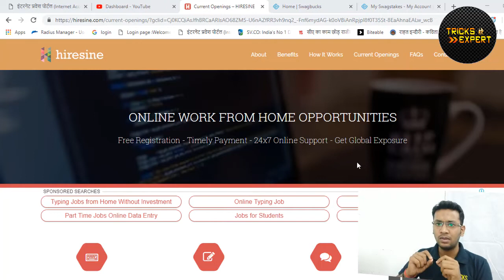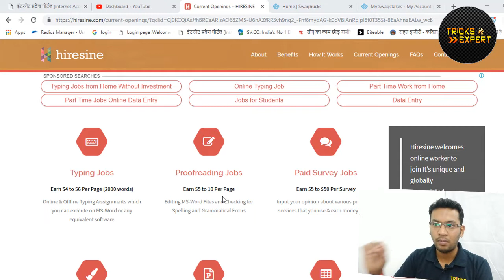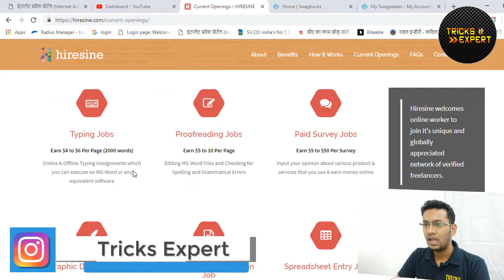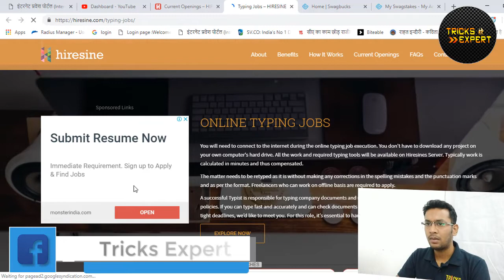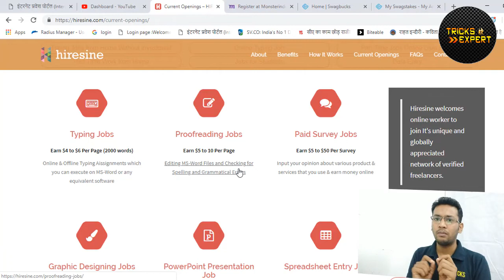World's Easiest Way To Earn Money Online - Typing | Proof Reading | Translation Etc. 🔥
how to earn money online in hindi in india with proof | Make Money with your skills online - Work From Your Home Part Time & Full Time.